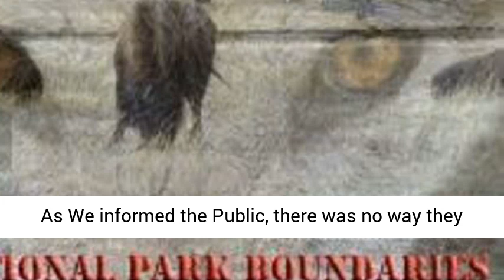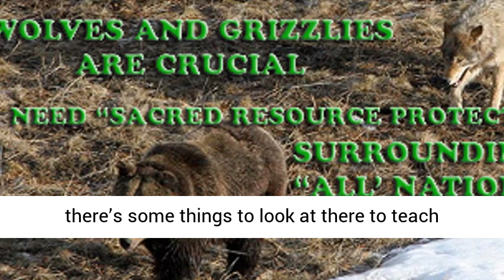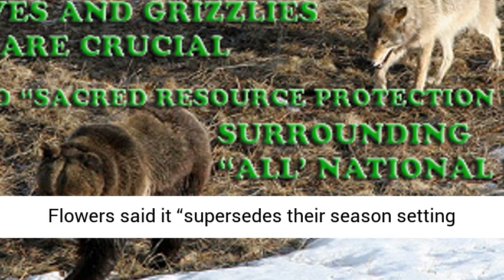Montana Senate panel tanks ban on wolf hunting, trapping near Yellowstone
As We informed the Public, there was no way they would pass Mike Phillips Bill for no Hunting and trapping near Yellowstone. The Only Solution is Our Proposed “Sacred Resource Protection Zone”. Please Join Us Today to begin protecting your Children’s resources for tomorrow.

A panel of Montana state lawmakers rejected a bill that would have barred the recreational killing of wolves in two hunting districts that border Yellowstone National Park.

The Senate Fish and Game Committee tabled Senate Bill 185 on Tuesday. Mike Phillips, D-Bozeman, would have banned hunting and trapping wolves in wolf management units 313 and 316 near Cooke City and Gardiner.
During a hearing last week, the bill received support from many wolf advocates who argue the wolves that wander into those areas are naive and unafraid of people, making them easy targets for hunters. But agriculture organizations and groups representing hunters opposed it, arguing that it wasn’t the Legislature’s place to decide hunting regulations.
The committee voted 9-1 to table the bill. The only person who voted to keep it alive was Sen. Edie McClafferty, D-Butte.
Before the committee’s vote on Monday, Sen. Jennifer Fielder, R-Thompson Falls, said any buffer zones for those wolves should exist inside Yellowstone, and that the park should consider doing something to help the animals.
“Maybe there’s some things to look at there to teach the wolves a little about human interaction in a way that maybe sets them up so they aren’t so vulnerable when they leave the park,” Fielder said.

Sen. Pat Flowers, D-Belgrade, said Phillips offered good rationale for passing the bill but that he couldn’t support it because it goes around the Montana Fish and Wildlife Commission, which sets hunting and fishing regulations. Flowers said it “supersedes their season setting authority.”
Phillips introduced the bill after a hunter killed a famous wolf known as Spitfire near Cooke City. Reached by phone Wednesday, Phillips said he was disappointed in the committee’s decision, and that arguments that the Legislature shouldn’t consider laws that fall within the commission’s authority doesn’t make sense because the Legislature grants authority to the commission.
“If that’s why you voted against the bill, that’s misguided rationale,” Phillips said.
He said he will consider trying to revive the bill.